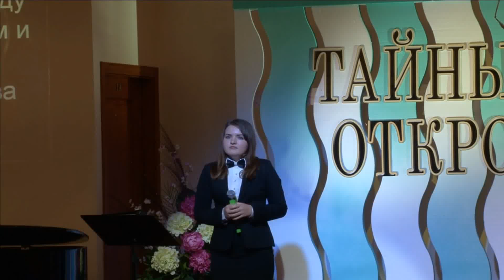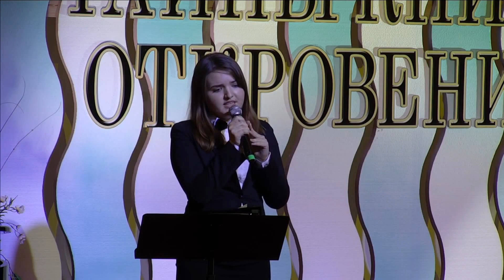"Мій добрий батько " Анжелика Шарлай